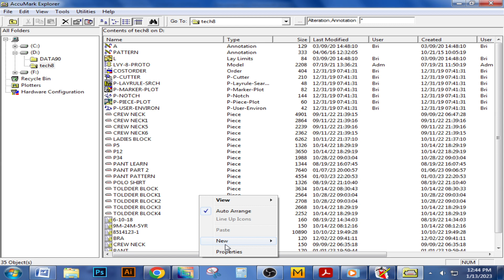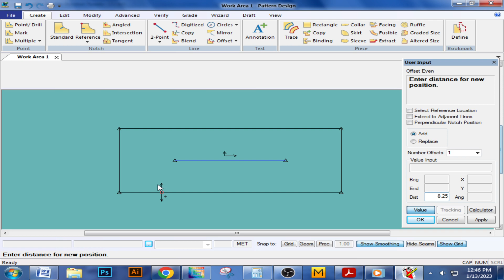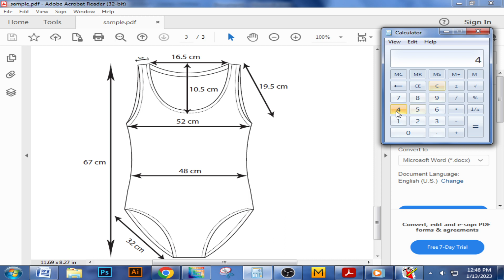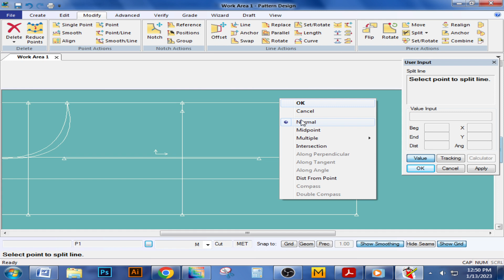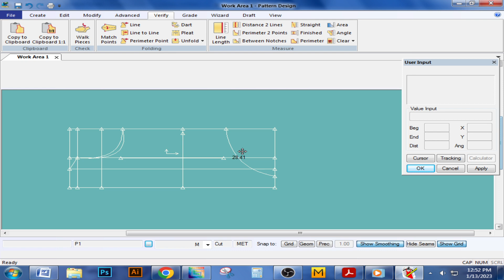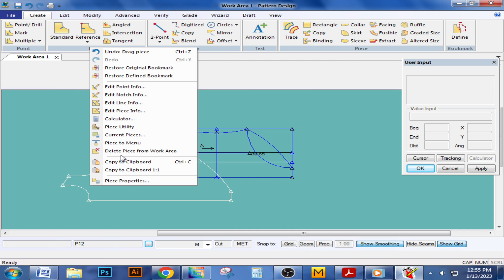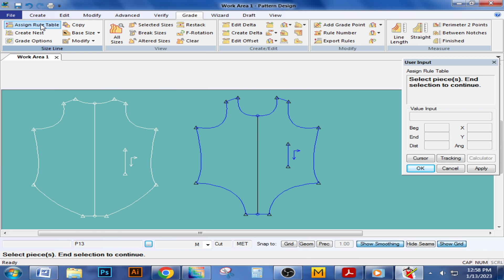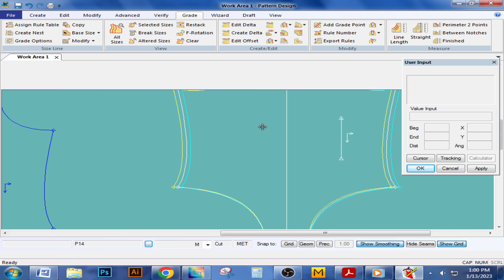swimwear_suit swimwear pattern design Gerber/cad pattern design